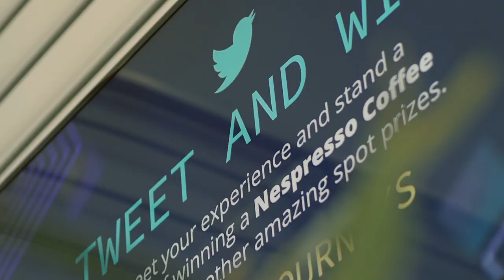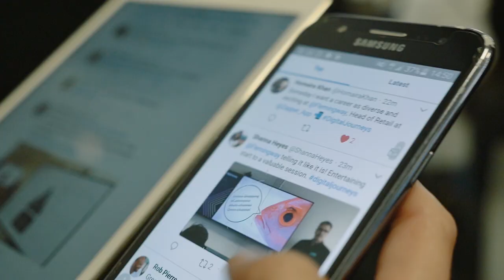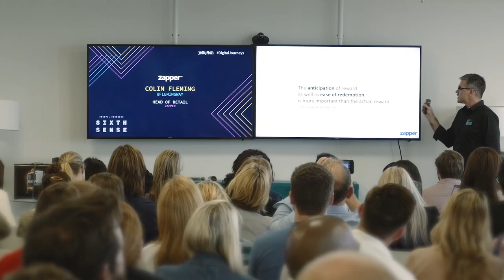Digital Journeys | Sixth Sense - Jellyfish South Africa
Here's a sneak peek of what went down at the Digital Journeys, Sixth Sense held at Jellyfish South Africa. As exponential technology advances into a new era, how will machine learning impact your entire marketing structure?